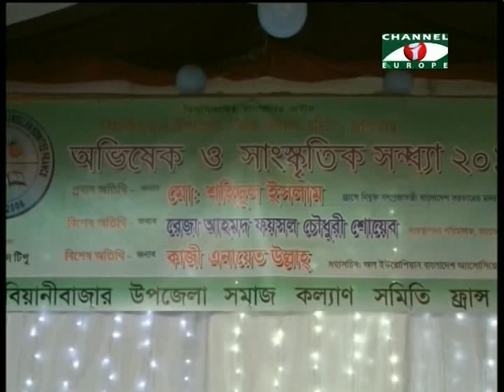Biyani Bazar Upazila Somaj Kollan Somity France investiture ceremony 2014